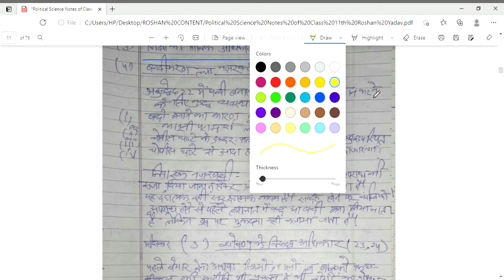भारतीय संविधान में मौलिक अधिकार Class 11 | chapter 2 | B.A political Science Honors1st year | Edu.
Hello dosto in This Video You Will get मौलिक अधिकारों  class 11 in Hindi medium Class11 chapter2 in Hindi Medium chapter 2 class 11 political science in hindi
Class 11 Political Science Chapter 2 भारतीय संविधान मे अधिकार मौलिक अधिकार
Political Science Class 11th  Chapter 2 Bhartiya Sanvidhan me adhikaar, |
Hello Doston, Is video me maine apse class 11th ki civics yaani political science ke chapter 2 moulik adhikar aur niti nirdeshak tatwon ke bare me baat ki hai. Asha karta hun apko chapter pasand aayega.

Pay only Rs.10 for Notes

Class-11th pol science chapter -2 भारतीय संविधान मे अधिकार (मौलिक अधिकार Fundamental Right